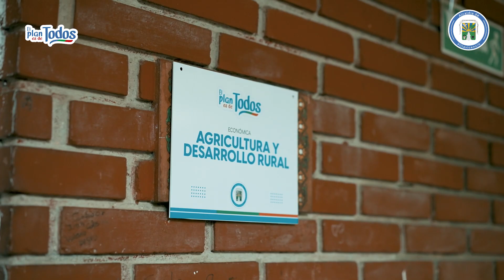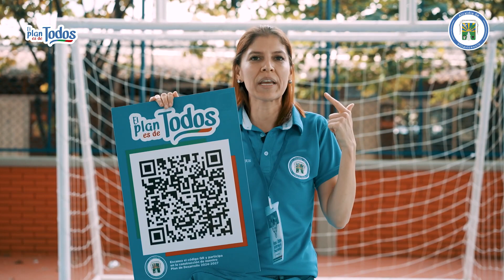Encuentros participativos plan de desarrollo sector rural